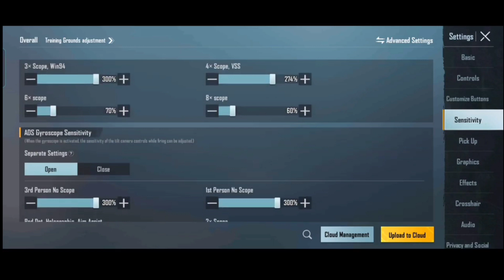UPDATED 2.1 MAVI CONTROL AND SENSITIVITY CODE BGMI 2 FINGER LAYOUT STAR RAJ BGMI